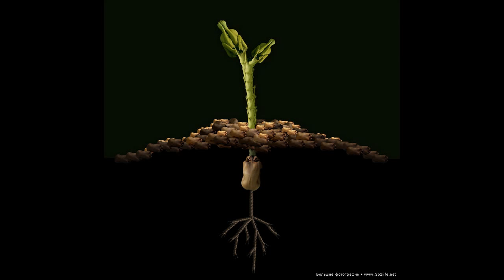Флора и фауна из изображений человеческих тел. Сесилия Веббер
Human Bodies Art – искусство из человеческих тел. Сесилия Веббер (Cecelia Webber Art, ceceliawebber.com)

использует снимки обнаженных людей, чтобы создать бесподобные, можно сказать замысловатые, изображения.